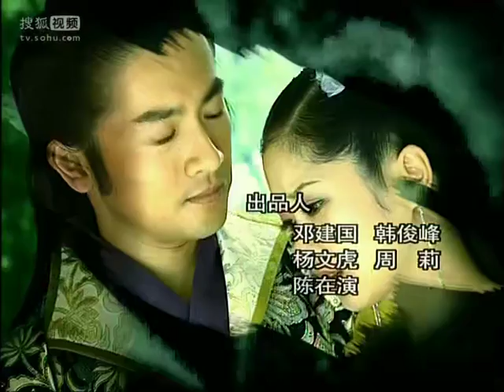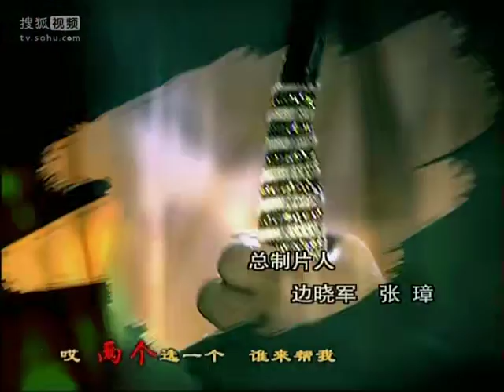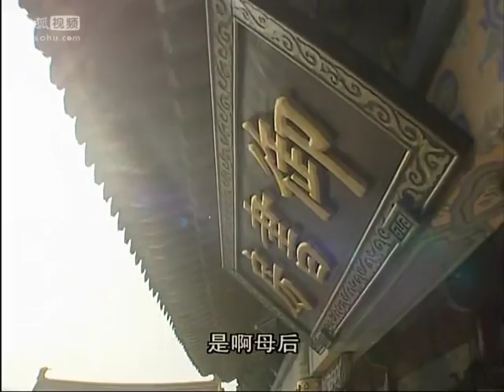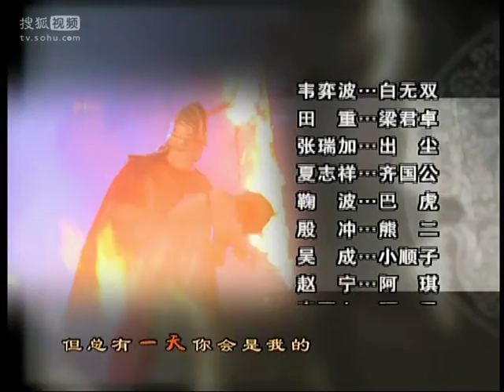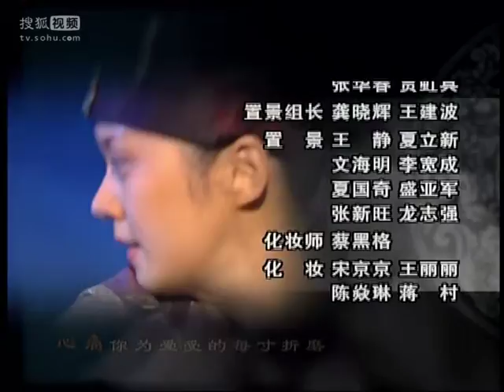《刁蛮公主》19——前朝公主爱上当朝皇帝（苏有朋、张娜拉、吕行、鲍蕾等主演）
剧情简介：本是养在深闺中的前朝公主司徒静（张娜拉 饰）最大的爱好却是女扮男装，化身为龙少侠，在江湖中行侠仗义，也因此结识了一帮各行各业的朋友，人送外号“小龙虾”；身在朝中的年轻皇帝朱允（苏有朋 饰）虽然少年英雄，但无奈外有三藩势力庞大虎视眈眈，内有舅舅一手遮天，朱允没有施展拳脚的余地。因此，虽处庙堂之高，但心系江湖之远，他时不时微服私行，一方面是考察民情，一方面也是感受自由的气息。小龙虾和朱允就在江湖上相遇了，同时误打误撞进来的还有准驸马白云飞（吕行 饰）。三个人可谓不打不相识。于是一场场动人心魄的故事伴随着阴谋、亲情、爱情而展开……